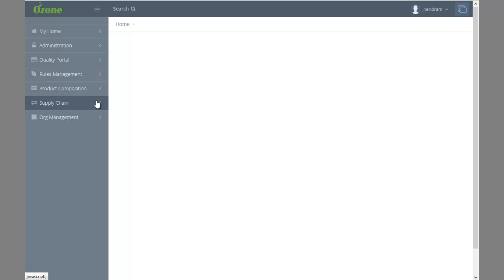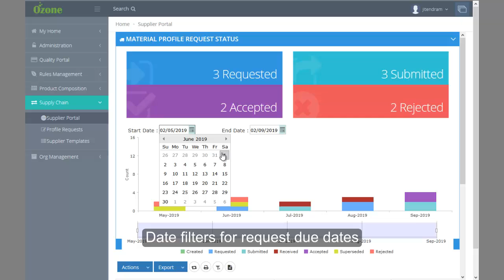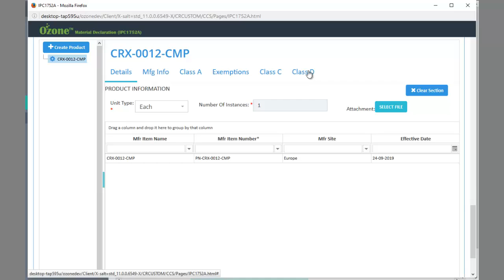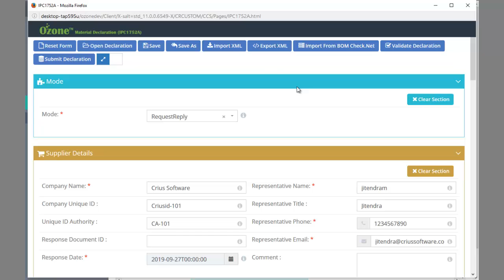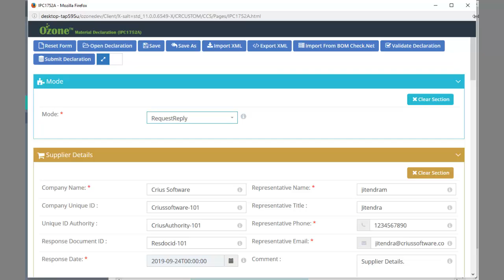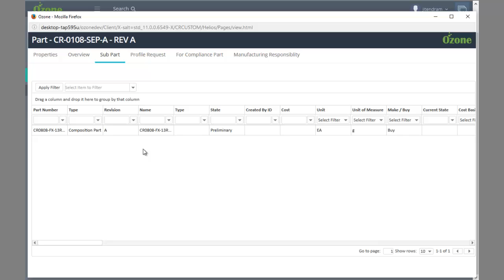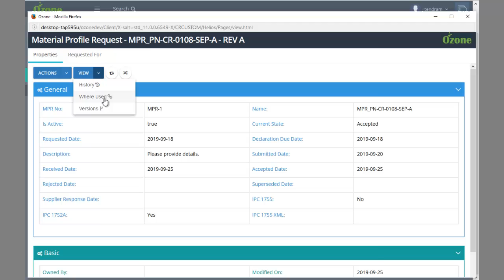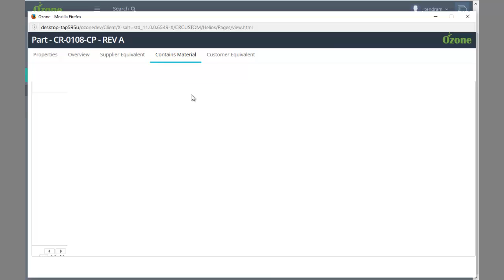Supplier Portal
Supplier Host Organization Material Data Exchange Process using standard IPC 175x